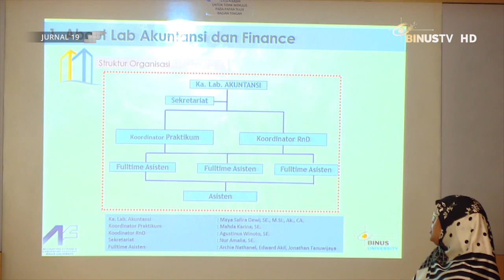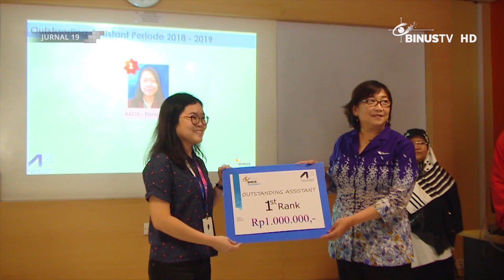Rapat Awal Praktikum Semester Ganjil 2019-2020, Peluncuran Logo dan Social Media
Sebelum memulai tahun ajaran yang baru, para asisten berkumpul dalam Rapat Awal Praktikum yang bertujuan untuk mempersiapkan para asisten menghadapi semester yang akan datang. Selain itu juga diberikan penghargaan kepada para asisten yang berprestasi.

Follow our instagram at @binusaccfinlab